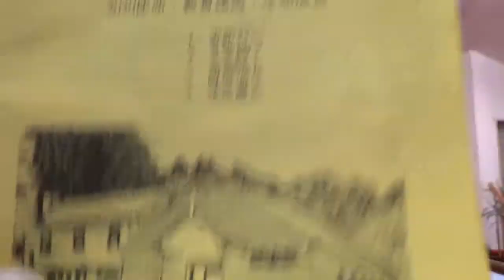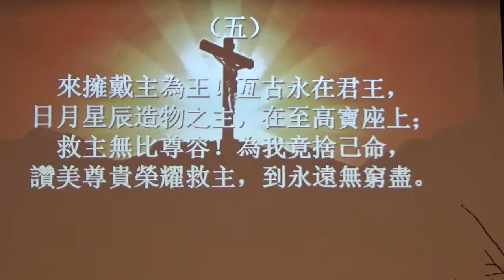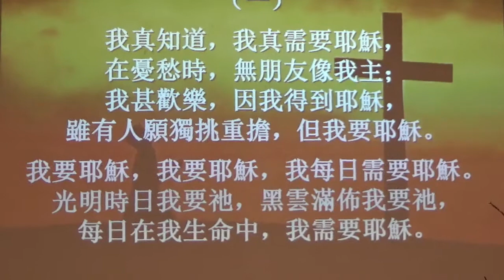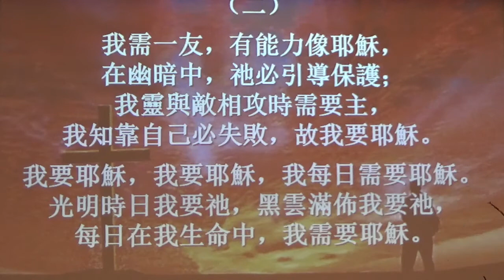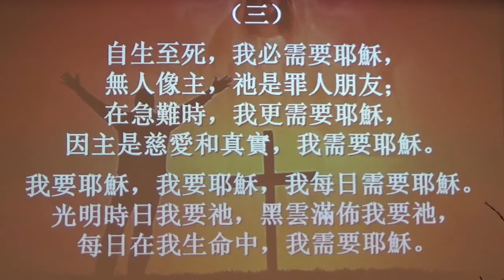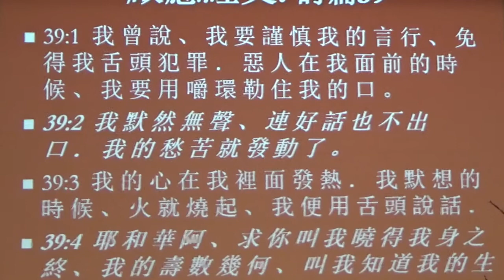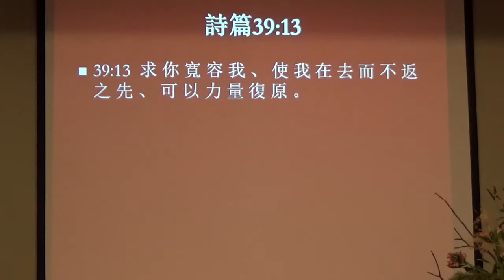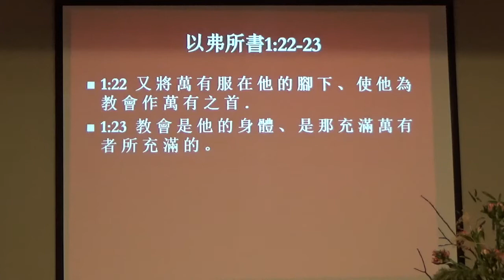2020/01/12 主日证道 为教会的祷告(一)求启示的祷告-1 邱承功牧师